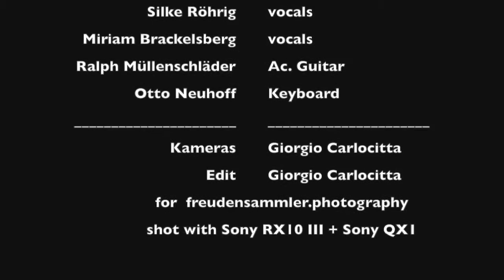SCHLÄDER, SCHMITZ & BRACKELSBERG + Friends "Hallelujah" 22.12.2016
special guests: Marco Miliano (voc), Silke Röhrig (voc) und Otto Neuhoff (keys) - recorded at TUBAK Königswinter with Sony RX10III and SonyQX1 + Walimex (Samyang) 8mm